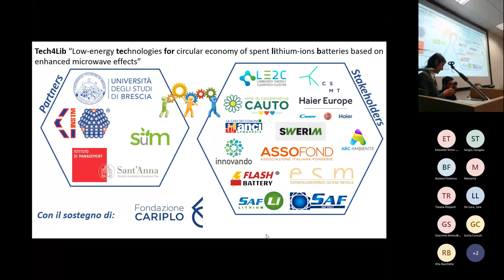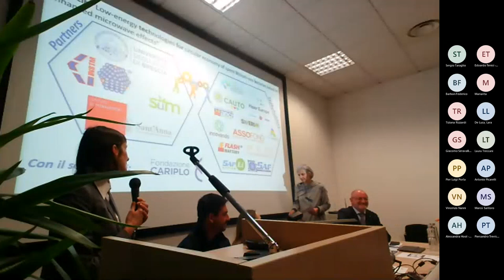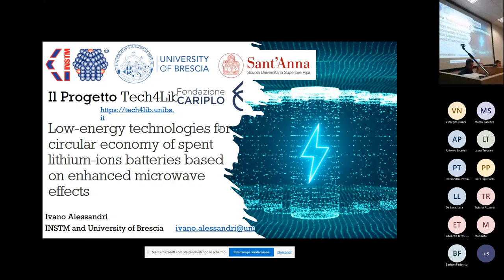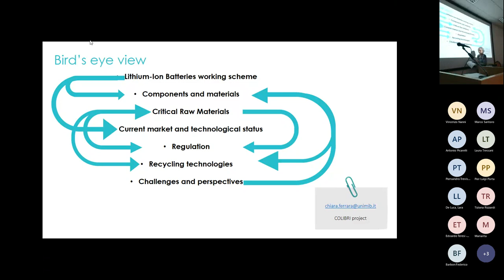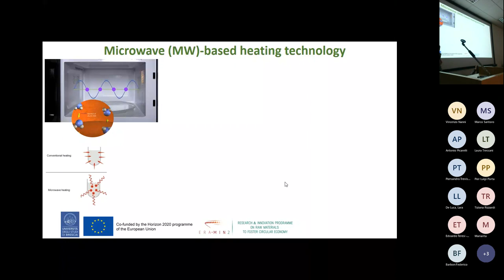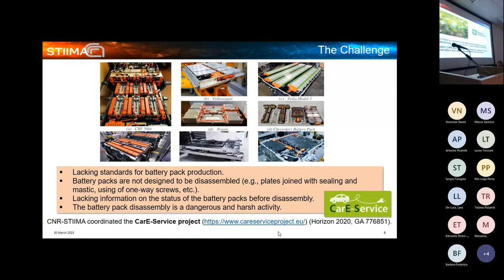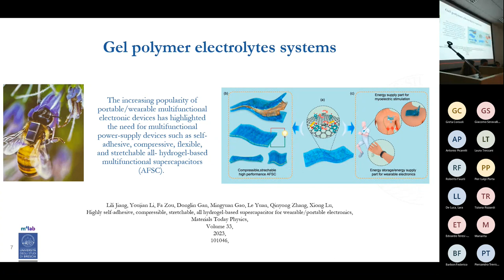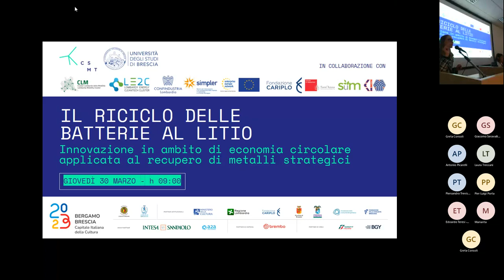IL RICICLO DELLE BATTERIE AL LITIO 30/03/2023 UniBs e CSMT nell’ambito del progetto TECH4LIB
L’evento è organizzato dall'Università degli Studi di Brescia e CSMT, in collaborazione con il Cluster Lombardo della Mobilità, Cluster LE2C e Confindustria Lombardia - EEN, nell’ambito del progetto TECH4LIB, finanziato da Fondazione Cariplo, nell’ambito del bando sulla ricerca scientifica (Economia Circolare – Promuovere ricerca per un futuro sostenibile).

IL RICICLO DELLE BATTERIE AL LITIO - 30/03/2023
Innovazione in ambito di economia circolare applicata al recupero di metalli strategici.
La produzione di batterie sta crescendo molto rapidamente per soddisfare la forte domanda e l'utilizzo in diverse applicazioni come l'elettronica portatile e i veicoli elettrici. Grande attenzione è quindi rivolta a garantire la sostenibilità nell’approvvigionamento delle materie prime critiche, utilizzate nella loro produzione, a causa delle limitate riserve naturali e della loro distribuzione. In questo contesto si inserisce il progetto Tech4Lib (Low-energy technologies for circular economy of spent lithium-ions batteries based on enhanced microwave effects), incentrato sullo sviluppo di metodiche sostenibili per il riciclo delle batterie a fine vita e il recupero dei metalli di interesse. L’evento è organizzato nell’ambito del progetto TECH4LIB, finanziato da Fondazione Cariplo.

AGENDA
Introduzione e saluti istituzionali
Rita Bacchella, Fondazione Cariplo
Francesco Castelli, Rettore Università degli Studi di Brescia
Dario Sciunnach, Regione Lombardia
Carmen Disanto, Lombardy Energy Cleantech Cluster
Riccardo Trichilo, CSMT Innovative Contamination Hub

Critical raw material initiatives: current developments in Europe and beyond
Alessandra Hool, ESM Foundation

Il progetto Cariplo TECH4LIB: presentazione del progetto
Ivano Alessandri, INSTM

Le batterie al litio: funzionamento, materiali, riciclo
Chiara Ferrara, Università degli Studi di Milano-Bicocca

Un approccio idrometallurgico per il riciclo delle batterie al litio
Andrea Marchionni, ICCOM CNR di Firenze

Recycling of lithium iron phosphate batteries: the Acrobat project
Federica Forte, ENEA, C.R. Casaccia Roma

ll progetto Cariplo TECH4LIB: nuove tecnologie basate sull’utilizzo di microonde per il recupero di metalli in batterie al litio esauste
Elza Bontempi, Università degli Studi di Brescia

La misurazione degli impatti ambientali di una nuova tecnologia di riciclo di prodotti a fine vita
Nicola Fabbri, Scuola superiore Sant'Anna

La robotica per lo smontaggio di pacchi batterie di veicoli elettrici: tecnologie, requisiti, standard e aspetti relativi alla sicurezza
Enrico Villagrossi, CNR-STIIMA

Modeling and simulations towards high performance batteries
Alberto Salvadori, Università degli Studi di Brescia

Riciclo delle batterie al litio: opportunità di trasferimento tecnologico
Laura Treccani, CSMT Innovative Contamination Hub

Servizi EEN a supporto delle PMI: opportunità europee e regionali
Alina Candu e Alice Morosini, Confindustria Lombardia